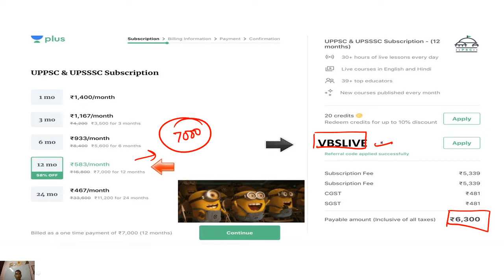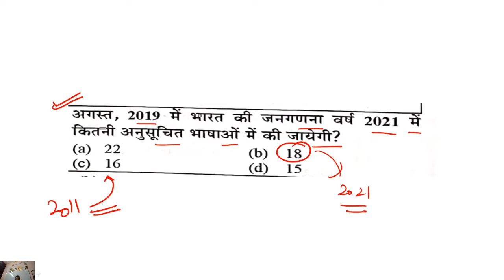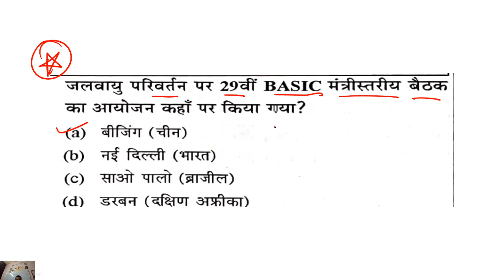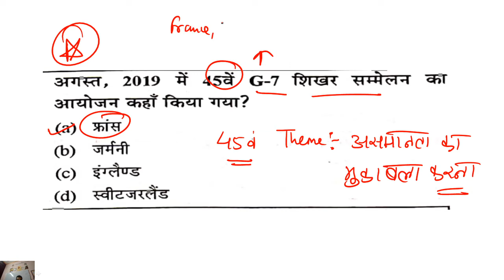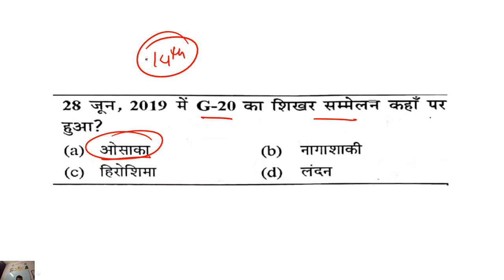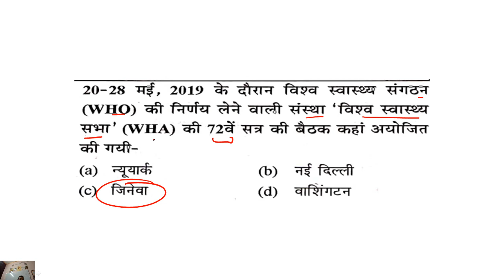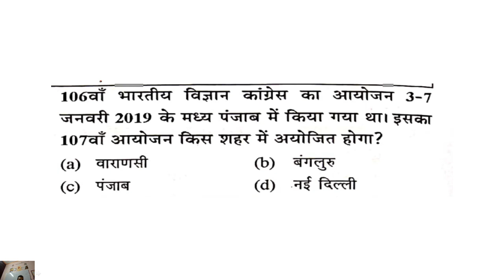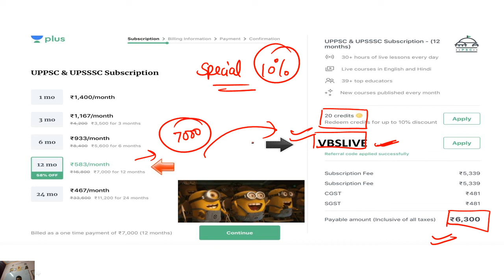BEO 2020 ||समारोह और सम्मेलन|| 2 नबंर पक्के | UPPSC & UPSSSC | Prelims | Mains | VBS Vikrant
In this session, Educator VBS Vikrant will Discuss about BEO 2020 ||समारोह और सम्मेलन|| 2 नबंर पक्के

कृपया रेफरल कोड - vbslive का उपयोग करें - और अनसडीम प्लस सब्सक्रिप्शन पर 10% की छूट प्राप्त करें"

UPPSC & UPSSSC में सफलता की रणनीति सीखें इस चैनल के माध्यम से | यह चैनल उत्तर प्रदेश लोक सेवा आयोग (यूपीपीएससी/यूपीएसएसएससी परीक्षा) के पाठ्यक्रम को ध्यान में रखकर तैयार की गई है | यूपीपीएससी के लिए ऑनलाइन तैयारी कैसे करें, इसके बारे में हम यहां पूरी जानकारी देंगे | इसलिए चैनल को सब्सक्राइब
ज़रूर करें और आने वाली सभी लाइव क्लासेस देखें | All the Best!

Unacademy Plus Subscription Benefits:
1. Learn from your favorite teacher
2. Dedicated DOUBT sessions
3. One Subscription, Unlimited Access
4. Real-time interaction with Teachers
5. You can ask doubts in the live class
6. Download the videos & watch offline